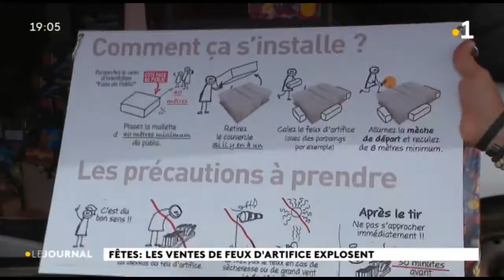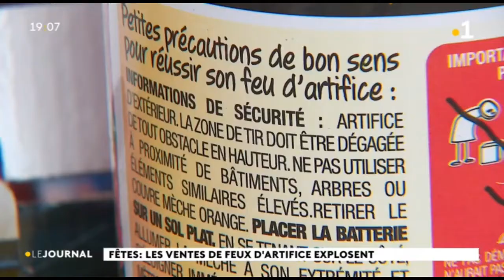Feux d'artifice : la sécurité d'abord !